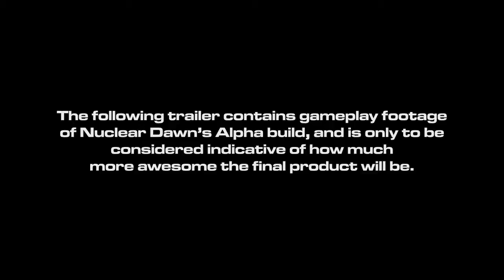Nuclear Dawn - Teaser [HD]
This is the Teaser from the Game: Nuclear Dawn.